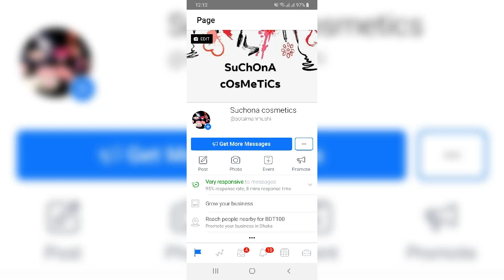eyeshadow and makeup box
For order, inbox facebook page: Suchona cosmetics